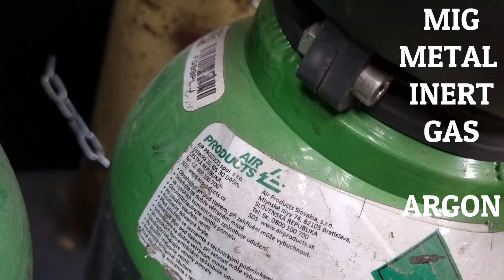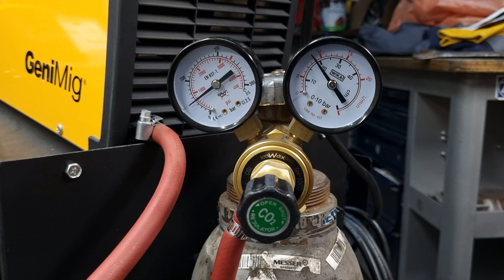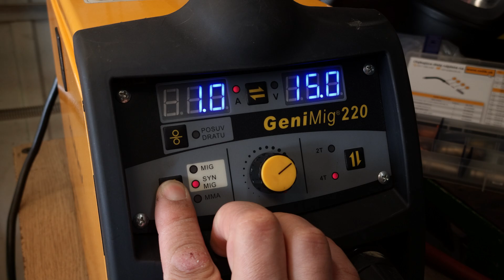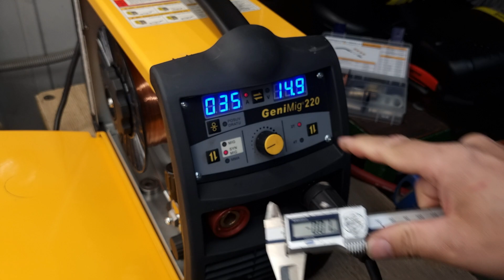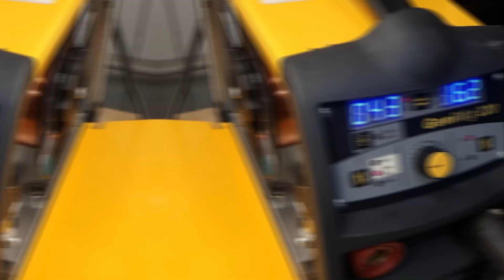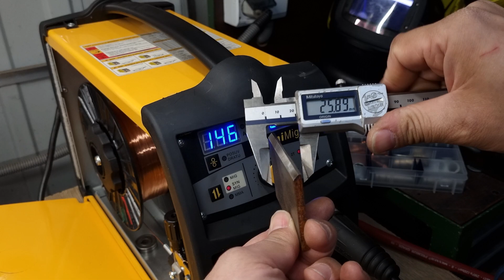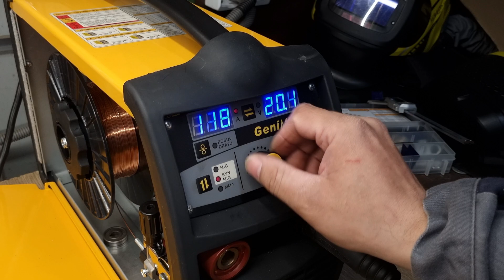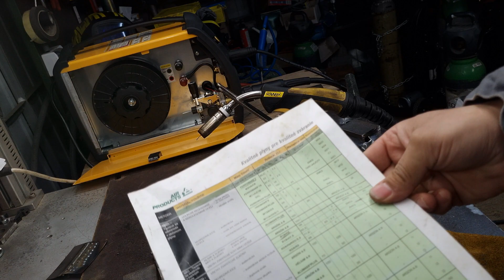Ako zvárať z Co2 zváračkou v MIG / MAG pre začiatočníkov. Kowax GeniMig 220 po 2 rokoch používania.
00:00 Úvod a skladovanie
00:08 Bezpečnosť
01:41 MIG vs MAG
02:09 Zapojenie a komponenty
04:03 Nastavenie redukčného ventilu na Co2
04:46 Príprava materiálu
05:52 Spôsob vedenia horáku
07:10 Nastavenie zváračky
08:44 Nastavenie pre tenký plech 0,8mm
10:36 Nastavenie pre oceľ 5.0mm Co2 vs MIX
13:17 Nastavenie pre Oceľ 10mm sprcha  3 zložkový plyn
15:21 Záver zhodnotenie